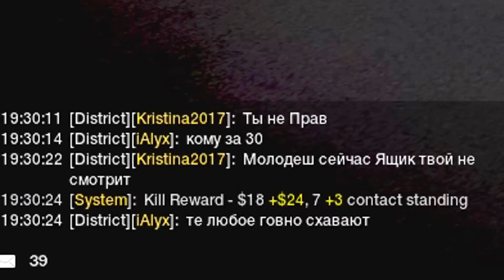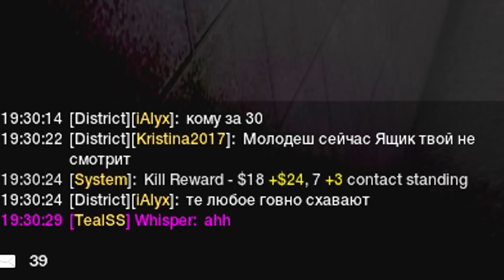APB RELOADED - GETTING BETTER WITH M&K *EP2* (PC)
▼ OPEN SESAME▼

im practicing with mouse and keyboard on apb reloaded

Feel Free To 💰Donate💰 All donations i receive will be used for giveaways to my viewers or to upgrade my equipment so i can provide you guys with the best content!

Help me reach 5K SUB's! 🙏
Lets try to Get 50 likes on this video, thanks🍻

  🌐☆  Social Networks ☆🌐

☆ MAKE SURE TO JOIN THE SAINTBROS COMMUNITY!☆ Where we socialize and have fun chatting, voice calling, sharing ideas and helping each other. etc

Twitch (DONT USE IT MUCH YET)